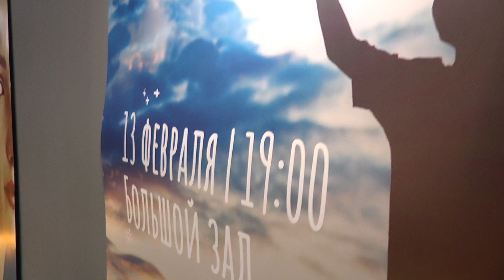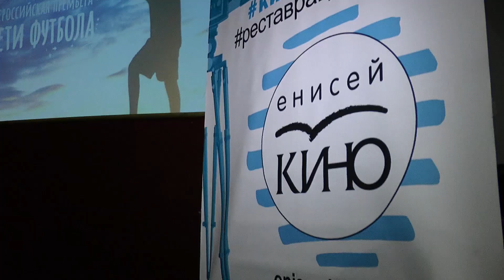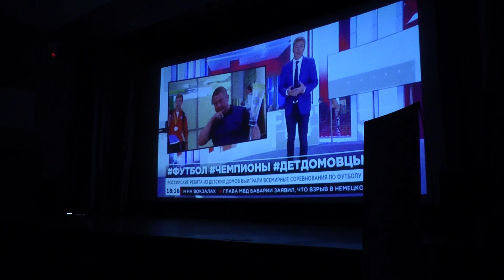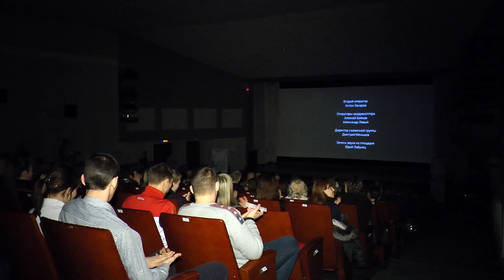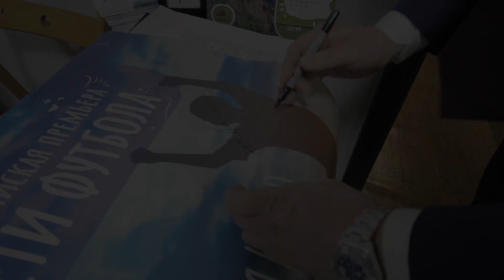Всероссийская премьера фильма "Дети футбола"